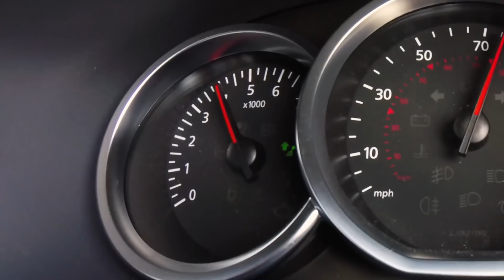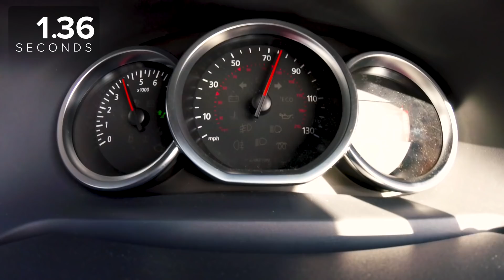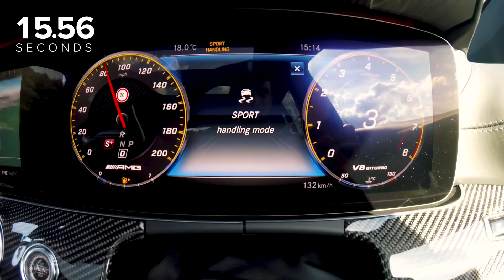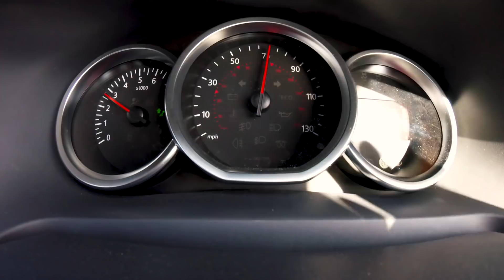Mercedes-AMG E63 S против Dacia Logan ЗАЕЗД, ПРОВЕРКА ТОРМОЖЕНИЯ и КОМФОРТА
Mercedes-AMG E63 S - один из лучших универсалов, которые есть на рынке, но что если ваш бюджет несколько более... скромный? За те же деньги можно купить десять Dacia Logan MCV, но значит ли это, что Mercedes ровно в 10 раз лучше? Давайте проверим это серией испытаний! Исключительно чтобы помочь потенциальному покупателю, вы не подумайте...